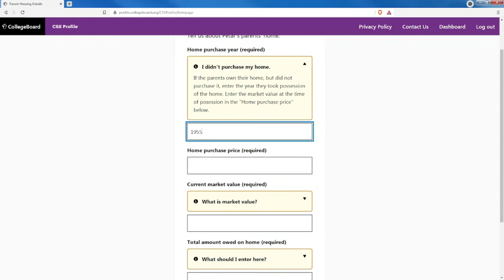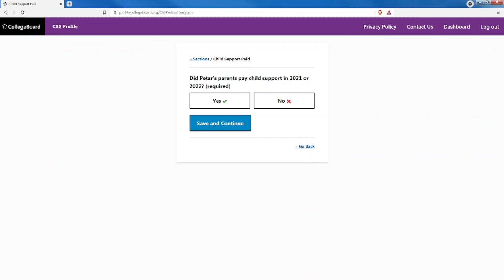CSS - Podaci o domaćinstvu budućeg studenta (video 6 od 11)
U ovom delu formulara unose se podaci o domaćinstvu - detalji o kupovini i vrednosti doma, hipoteke i otplate rata, kao i informacije o ostalim članovima domaćinstva, sestrama i braći.